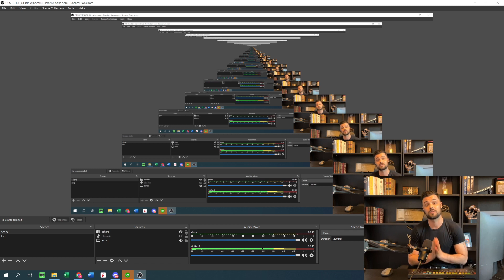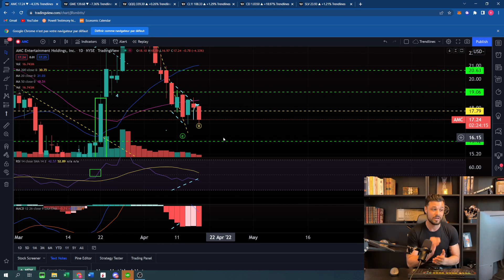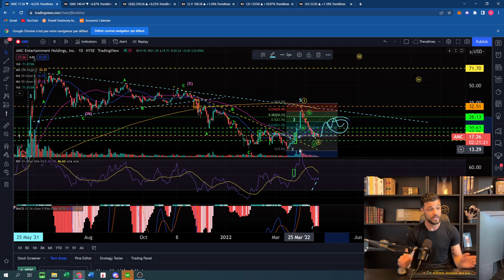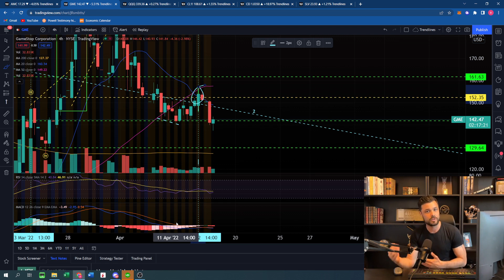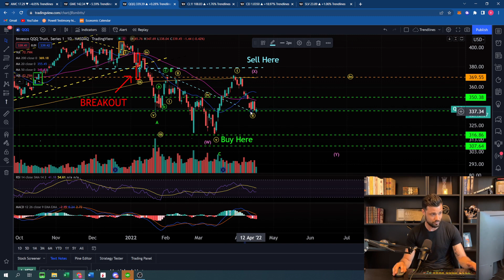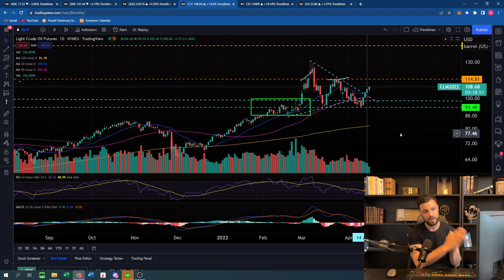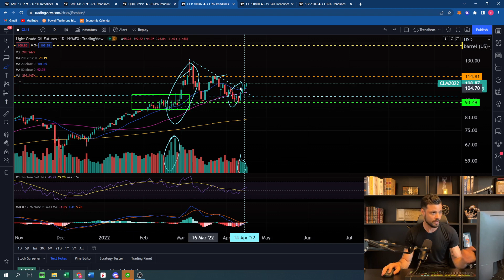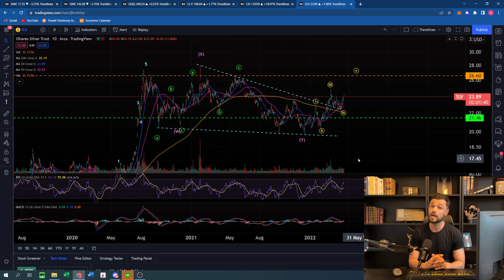AMC GME FULL MARKET UPDATE 🔥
MASTERCLASS Breakout Trading Secrets AVAILABLE NOW ! 🔥
The ultimate guide to improve your trading results here 👆

FULL COURSE PDF NOW AVAILABLE ! (66 pages PDF + 1h video + 1 GOLD DISCORD membership)

MY TOOLS FOR TECHNICAL ANALYSIS:
II. TRENDLINES
III. FIBONACCI
IV. ELLIOTT WAVES PRINCIPLE
V. MACD, RSI, STOCHASTIC (TO FIND DIVERGENCES)

The ultimate guide to improve your trading results here 👆In case you missed it above ;)